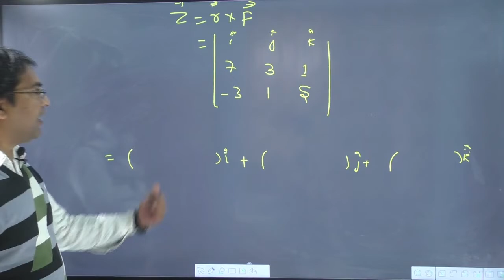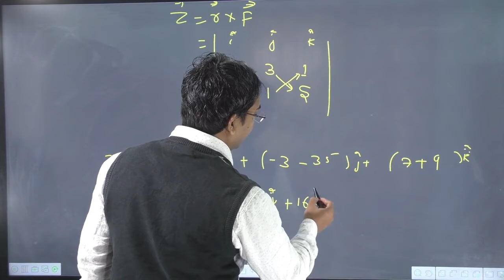Find the torque of a force acting at the point